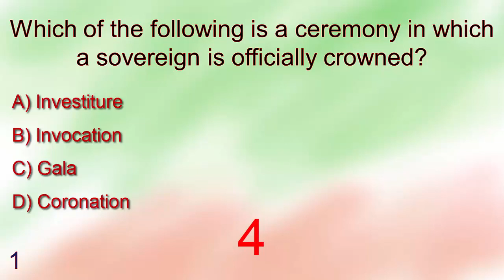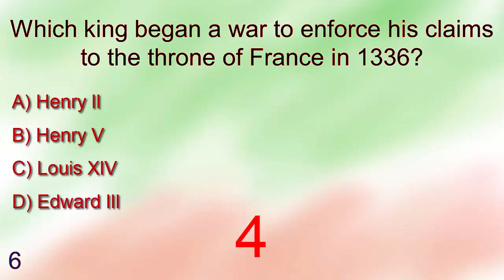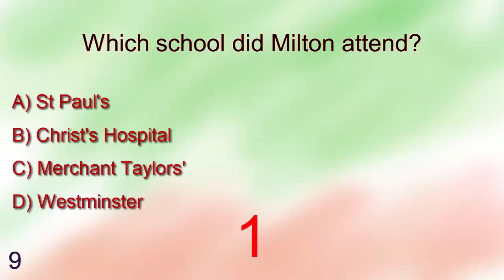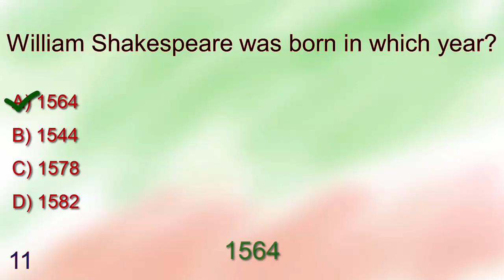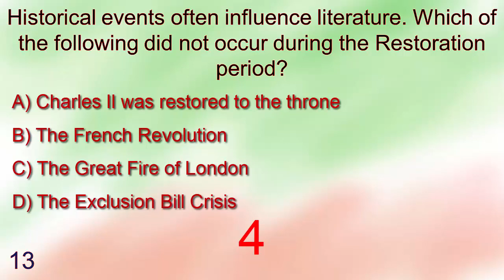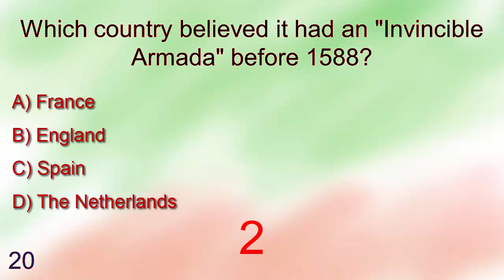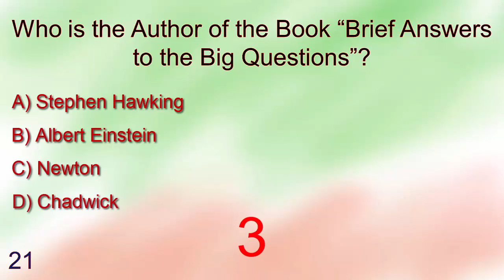English Literature 1: MCQ (Questions and Answers)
English Literature MCQ Questions and Answers or Objective Questions and Answers 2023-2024:
1. Which of the following is a ceremony in which a sovereign is officially crowned?
(A) Investiture
(B) Invocation
(D) Coronation
Answer is: Coronation

2. Who wrote the famous 1855 poem “The Charge of the Light Brigade”?
A. Lord Alfred Tennyson
B. Christopher Marlowe
C. Johannes Gutenberg
D. George Bernard Shaw
Answer is: Lord Alfred Tennyson

3. Who would be called the English Homer and father of English poetry?
a) William Shakespeare
b) Sir Thomas Malory
c) Geoffrey Chaucer
Answer is: Geoffrey Chaucer

4. Which poet did not write during the 16th century?
a) John Skelton
b) William Shakespeare
c) Sir Thomas Wyatt
d) Thomas Carew
Answer is: Thomas Carew

5. The word "Jacobean" is derived from the ________ name Jacob, which is the original form of the English name James.
a) Samaritan Hebrew language
b) Biblical Hebrew
c) English language
d) Hebrew language
Answer is: Hebrew language

6. Which king began a war to enforce his claims to the throne of France in 1336?
a) Henry II
b) Henry V
c) Louis XIV
d) Edward III
Answer is: Edward III

7. What is the book “Lord of the Flies” about?
A. A round trip around the USA
B. A swarm of killer flies
C. Schoolboys on the desert island
D. None of the above
Answer is: Schoolboys on the desert island

8. Who wrote “The Winter's Tale?”
a. George Bernard Shaw
b. John Dryden
c. Christopher Marlowe
d. William Shakespeare
Answer is: William Shakespeare

9. Which school did Milton attend?
a) St Paul's
b) Christ's Hospital
c) Merchant Taylors'
d) Westminster
Answer is: St Paul's

10. Which work was not originally published in the 20th Century?
a) Henry James's "The Ambassadors"
b) Thomas Hardy's "Tess of the D'Urbervilles"
c) E.M. Forster's "A Room With A View"
d) Virginia Woolf's "Mrs. Dalloway"
Answer is: Thomas Hardy's "Tess of the D'Urbervilles"

11. William Shakespeare was born in which year?
a.1564
b.1544
c.1578
d.1582
Answer is: 1564

12. Which of the following literary sub-periods does not fall under the Neoclassical Period?
a) The Restoration
b) Jacobean Age
c) The Augustan Age
d) The Age of Sensibility
Answer is: Jacobean Age

13. Historical events often influence literature. Which of the following did not occur during the Restoration period?
a) Charles II was restored to the throne
b) The French Revolution
c) The Great Fire of London
d) The Exclusion Bill Crisis
Answer is: The French Revolution

14. Rupert Brooke wrote his poetry during which conflict?
a. Boer War
b. Second World War
c. Korean War
d. First World War
Answer is: First World War

15. Which Poet Laureate wrote about a church mouse?
a. Betjeman
b. Hughes
c. Marvel
d. Larkin
Answer is: Betjeman

16. Who is the author of “Cosmos”?
A. William Shakespeare
B. Carl Sagan
C. Christopher Marlowe
D. Charles Darwin
Answer is: Carl Sagan.

17. When was John Milton born?
a) 22 April 1600
b) 19 August 1604
c) 6 June 1606
d) 9 December 1608
Answer is: 9 December 1608

18. Who was not a Renaissance writer?
a) William Shakespeare
b) Sir Philip Sidney
c) Christopher Marlowe
d) Sir Thomas Malory
Answer is: Sir Thomas Malory

19. Who is the author of “Consider the Following”?
A. Christopher Marlowe
B. John Milton
C. Bill Nye
D. Robert Hooke
Answer is: Bill Nye

20. Which country believed it had an "Invincible Armada" before 1588?
(a) France
(b) England
(d) The Netherlands
Answer is: Spain

21. Who is the Author of the Book “Brief Answers to the Big Questions”?
A. Stephen Hawking
B. Albert Einstein
C. Newton
D. Chadwick
Answer is: Stephen Hawking
Home work